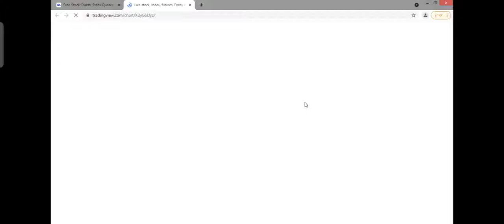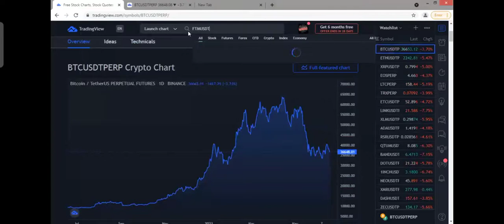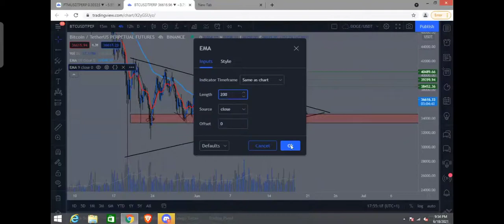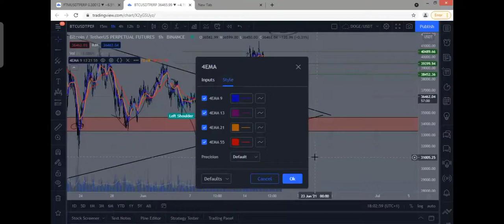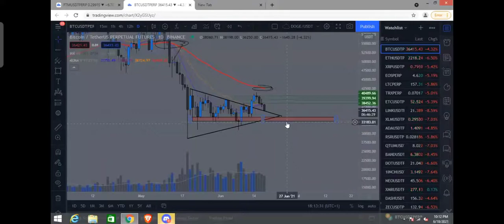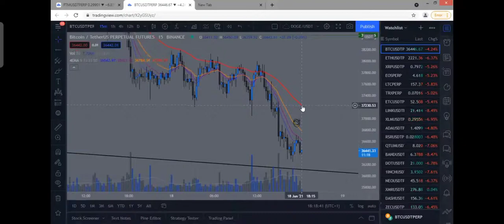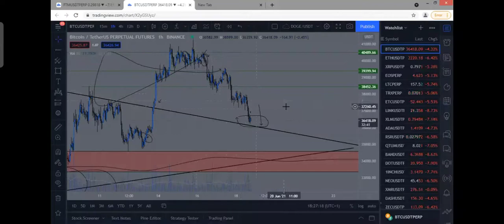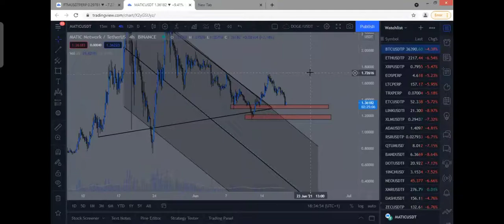Market Updates 18th June 2021 | Market Breakdown in Live Stream Session | Khizar 2.O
Drop Down Your Questions Below.
Keep Learning & Supporting.
Love !!!. ❣❤❣